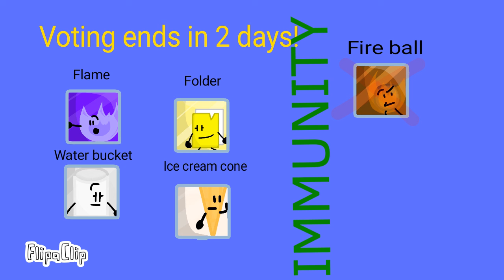TOD Daily 6 - Falling Fire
VOTING ENDED

First Vote: Flame

Second Vote: Flame

           ↓Music↓

Elektronomia - Vitality

i got the challenge idea from a discord user (before i quit discord)

i feel like the descriptions are getting smaller and smaller lol

i thought i deleted the video because i accidentally made it private 😳